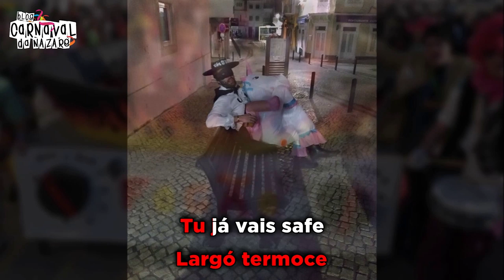Xês D'Arêa 2020 "Flamingues Havaianes" - Carnaval da Nazaré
O Blog Carnaval da Nazaré apresenta a marcha dos Xês D'Arêa 2020

Metais: Irmãos Vinagre
Vozes: Xês D’Arêa
Estúdio: Vinagre’Studio